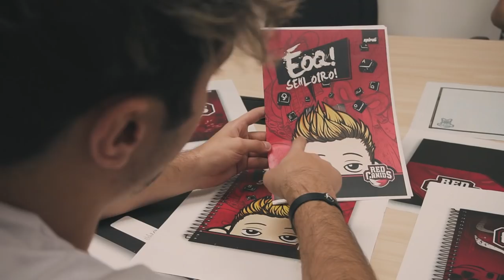Produzindo o caderno da matilha vermelha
FALTAM POUCOS DIAS PARA A VOLTA ÀS AULAS!